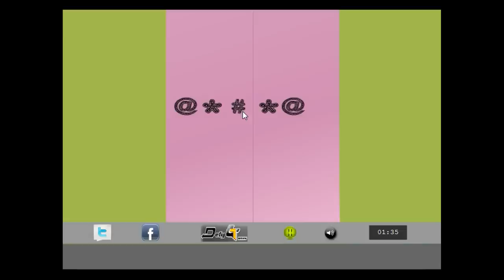Inexperienced Room Escape Walkthrough